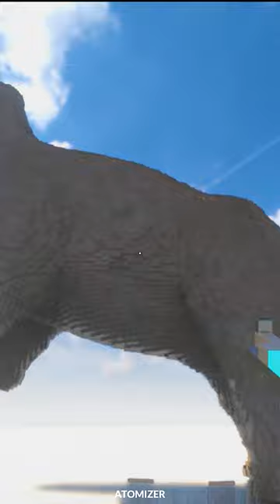Brachiosaurus Vs Atomizer